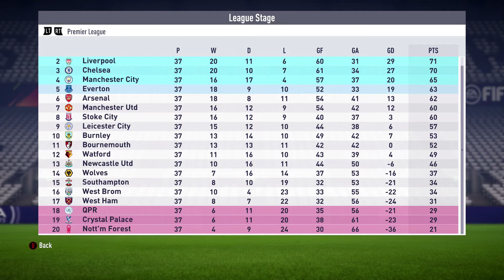CAN WOLVERHAMPTON WANDERERS SURVIVE THE PREMIER LEAGUE IN 2018/19? - FIFA 18 Career Mode Experiment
In todays FIFA 18 Career Mode Experiment, we see if the recently promoted Wolverhampton Wanderers "Wolves" can survive in their return to the Premier League in the 2018/19 season! Hope you enjoy :)